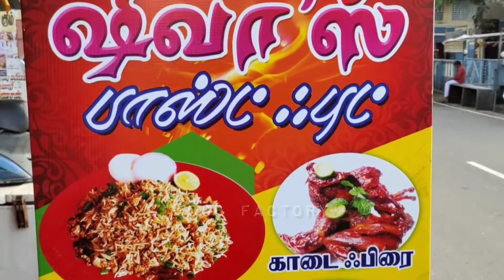Roadside Chicken Fried Rice And Chicken Noodles | Indian Street Food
Chicken Fried Rice And Chicken Noodles are very popular street food in india

this video shows the preparation of Roadside Chicken Fried Rice And Chicken Noodles.